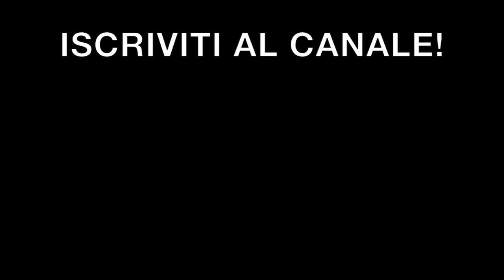A IMOLA AVREI CORSO! ALESSANDRO DELBIANCO -SIR CONFIDENTIAL 01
In questa prima puntata del sir confidential avremo con noi il mitico Alessandro Delbianco,anche detto DB52,che ci racconterà il suo primo anno in SBK in mezzo a piloti del calibro di Bautista e Rea con le loro moto stellari v4r e zx-10r Superbike.
Oltre a questo entreremo nelle pieghe della nostra rivalità riportando alla luce le guerre che abbiamo fatto negli anni passati in stk1000 in sella alle nostre Bmw s1000rr...
Buona visione!